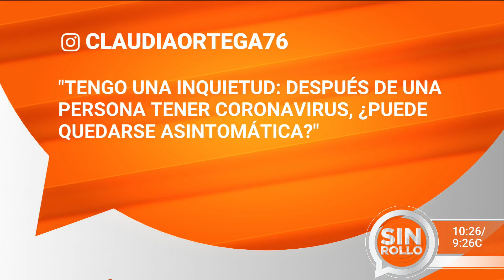Se confirma el primer caso de reinfección de coronavirus en Estados Unidos | Dr. Juan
En el estado de Nevada se confirmó el primer caso de reinfección de covid-19 del que se sepa en los Estados Unidos, quinto a nivel mundial. Se trata de un hombre de 25 años que dio positivo a la prueba de coronavirus 48 días después de haber diagnosticado por primera vez.¿Con qué frecuencia se pueden dar este tipo de casos? Nuestros médicos nos informan.